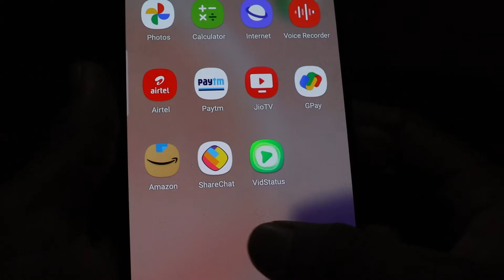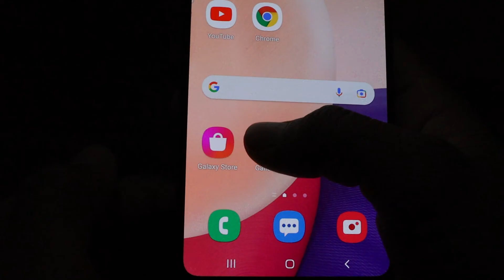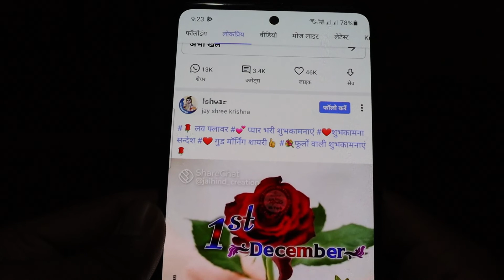ShareChat se whatsapp status download kaise kare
Hi

 Is video me bataya hai ki sharechat app se whatsapp status ko kaise download karna hai.